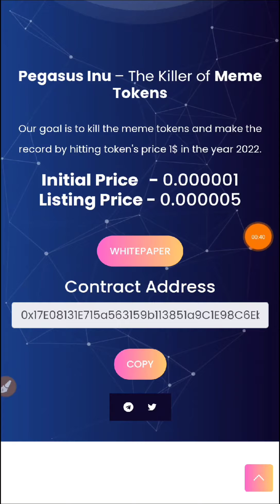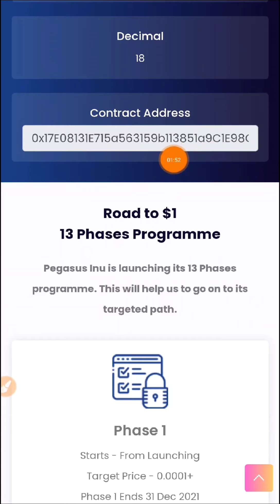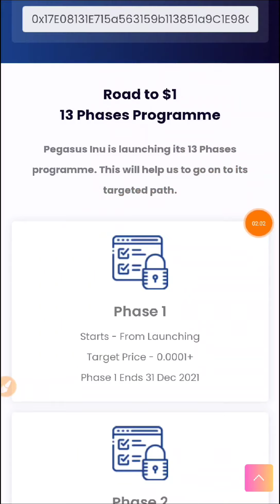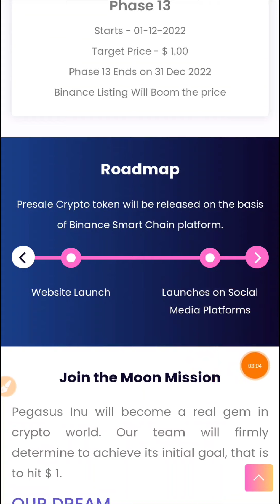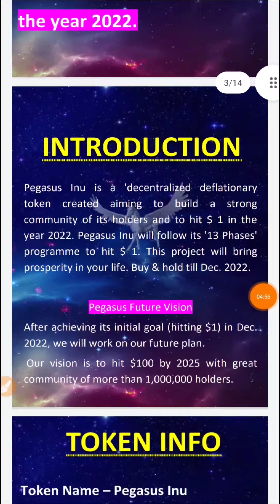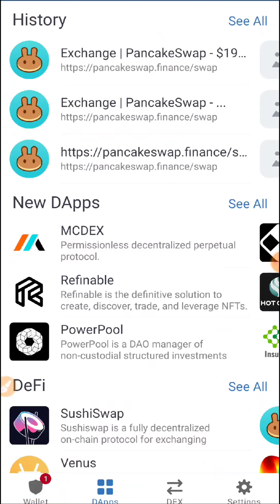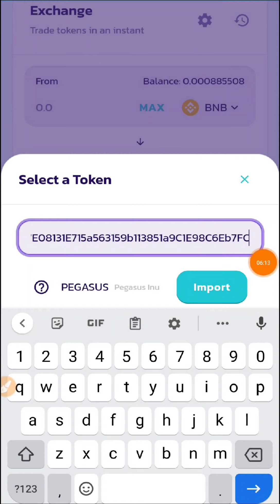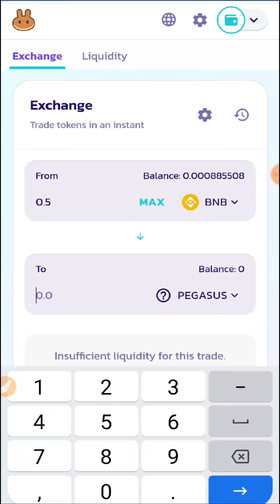best token to buy| goldzilla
business promotion mail

zktcrypto17
 zktcrypto
zktcrypto1
zktcrypto2
zktcrypto3